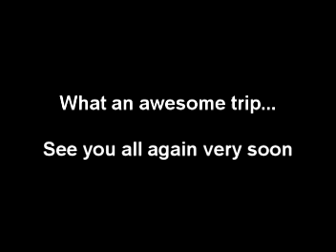H1 Snow Run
H1 PsychoSquad takes on the snow on the back side of Big Bear January 3rd 2009.  We encountered some really deep snow and had a blast carving out fresh tracks.  7 Hummer H1 wagons on the trail that day including 2 Optimizers and 1 Alpha.